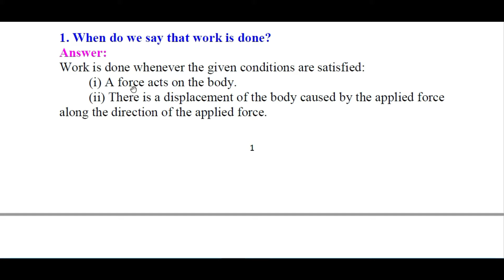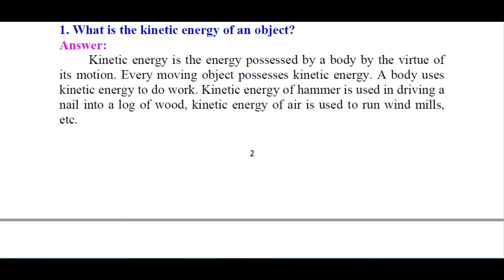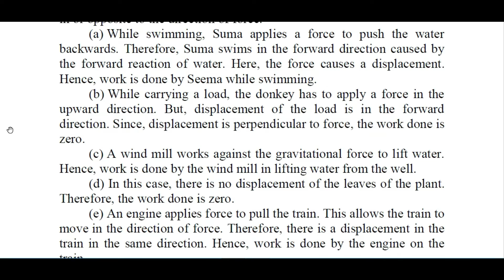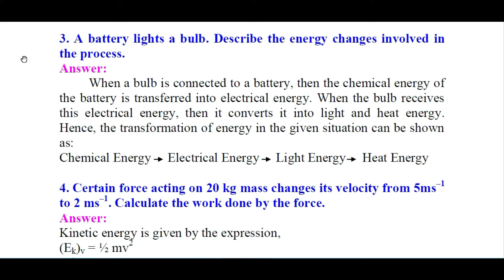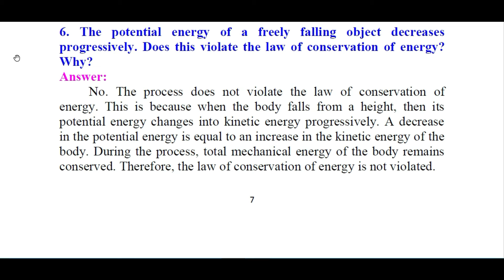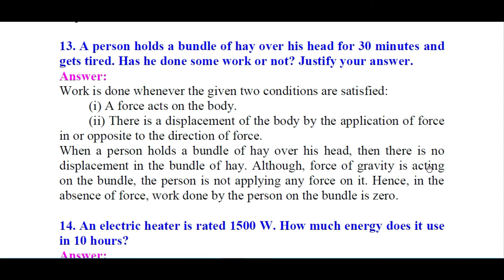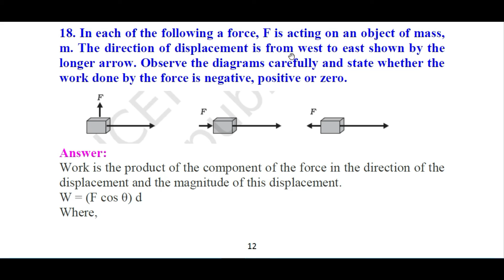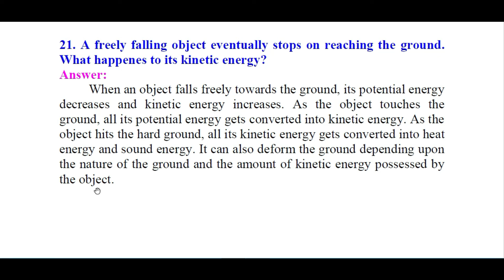Work and Energy/9th Standard/Science/CBSE/NCERT/Book Back Questions & Answers